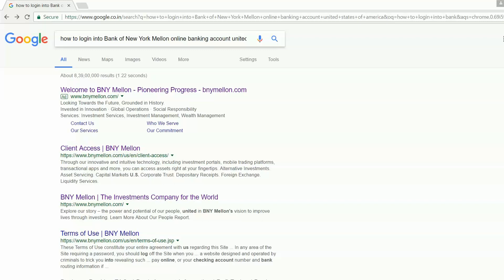how to login into Bank of New York Mellon online banking account united states of america